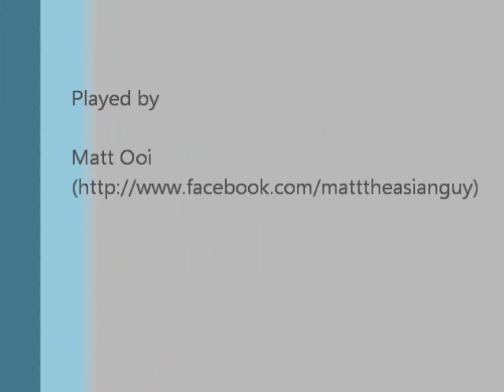Procol Harum - A Whiter Shade of Pale [Arr. Walter Lupi]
This is my attempt at playing Walter Lupi's arrangement of the song "A Whiter Shade of Pale", originally by Procol Harum. It's a beautiful piece, which I first heard being played by Sungha Jung. There were no tabs avaliable that i could find, so i played this by ear according to how Sungha played it in his video. I've also made tabs for this, and i may provide it upon request.
Im back in my home country, Singapore for summer holidays and it has been a couple of months since i made my last video. I apologize for the rather poor video quality as compared to my previous ones, as I usually borrow a better camera from a friend of mine.